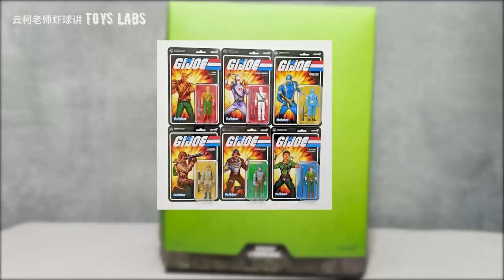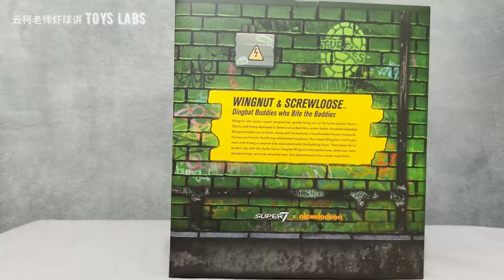Batman & Robin?? Super 7 Teenage Mutant Ninja Turtles Wingnut and Screwloose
SUPER7 Teenage Mutant Ninja Turtles Wingnut & Skrewloose Spoof Batman & Robin
by-云柯老师虾球讲